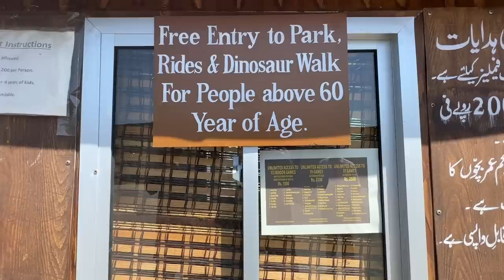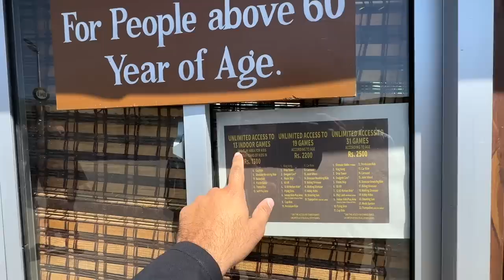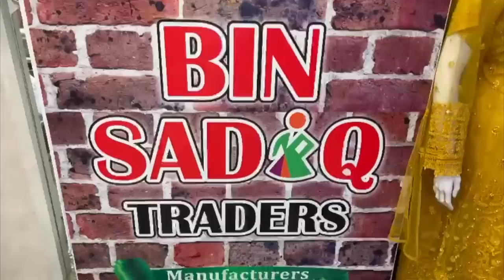Family Ke Liye SHOPPING - Finance Minister Nasir Default Hogya 😆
Pakistan's First Theme Park Dino Valley aur Khanpur Dam mein Boating 🥳